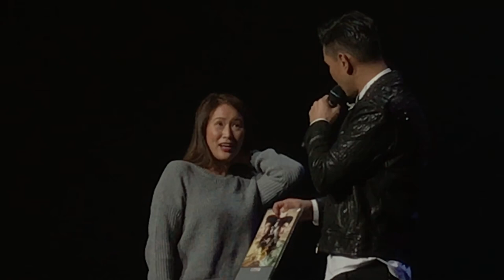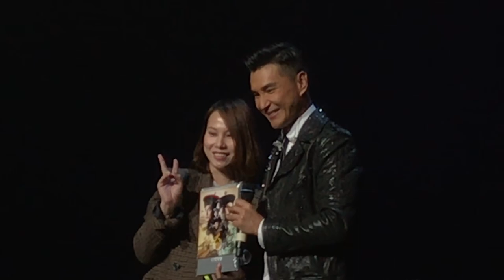RUCO CHAN Chicago concert 12/25/2018part4